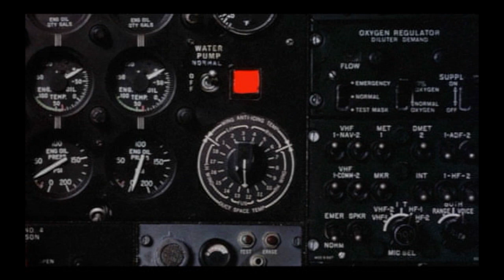Monkey business and Airplane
Funny movie snippets from Monkey Business and Airplane. Just to showcase a few of my favourite parts. I hope you enjoy them too! :)